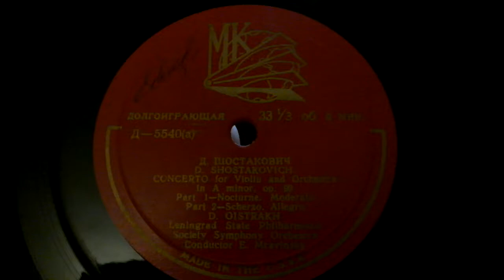Д.Шостакович.Concerto for Violin and Orchestra in A minor,op.99 part1-nocturne.moderato,p.2 Scherzo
2.Scherzo allegro
D.Oistrakh .Leningrad State Philharmonic Society Symphony Orchestra. Conductor E.Mravinsky
Made in U.S.S.R